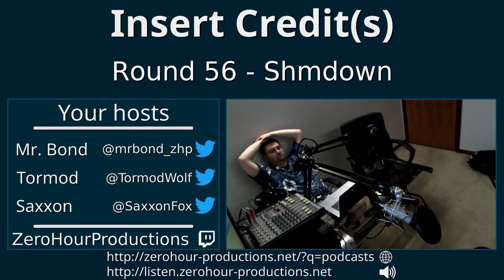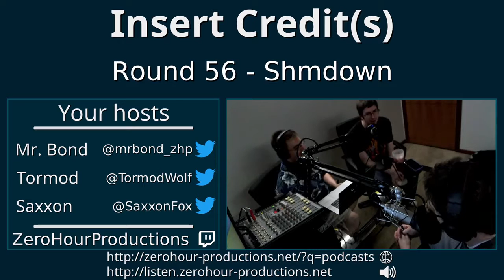Insert Credit(s), Round 56 - Shmdown